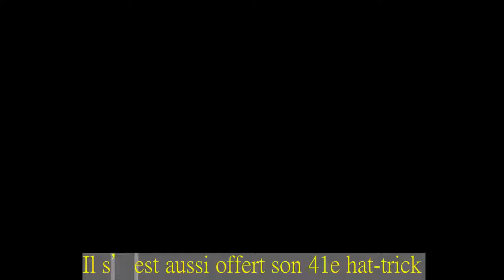les statistiques exceptionnelles de Lionel Messi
Dimanche soir, le FC Barcelone s’est officiellement adjugé du titre de champion d’Espagne, le 25e de son histoire.Et une fois encore, Lionel Messi a fait la différence, s’offrant un triplé sur la pelouse de Riazor pour sortir les siens du piège galicien.Il est par exemple repassé devant Salah au classement des meilleurs buteurs en championnat, avec 32 réalisations pour 31 pour l’Egyptien, avec 2 journées de plus à disputer pour la Pulga.Mais il n’y a pas qu’hier que La Pulga a fait parler la poudre, loin de là.Si les Catalans, toujours invaincus en Liga, ont décroché le titre national, c’est en bonne partie grâce à l’Argentin.Même la presse madrilène a rendu hommage, à l’image de ce « Ta Liga » en une de Marca.Combien de fois l’Argentin a débloqué des situations compliquées permettant aux siens de prendre de précieux points.On pense forcément à cette victoire (1-0) face à l’Atlético début mars, où il a inscrit le seul et unique but de la rencontre, ou ce but décisif qui a mis les siens en très bon chemin vers le titre contre Alavés (2-1) en janvier.Et comme à son habitude, le joueur de l’Albiceleste a fait tomber un nouveau record.L’Argentin est par exemple devenu le premier joueur à inscrire au moins 30 buts sur 7 saisons différentes de Liga ! Hier soir, il a ainsi atteint la barre des 550 buts sous la tunique bleu et grenat, et ce, en seulement 634 apparitions.Il s’est aussi offert son 41e hat-trick.Le quotidien Sport va même encore plus loin, évoquant 1 000 buts en carrière pour Messi !  Le média catalan évoque ainsi 234 buts du natif de Rosario avec les équipes de jeunes Newell’s, ainsi que 105 buts chez les jeunes du FC Barcelone.Il faut donc additionner les 34 buts inscrits en amical avec le Barça, 61 avec l’équipe A de la sélection argentine et 16 avec les jeunes de l’Albiceleste.Et ce n’est clairement pas terminé.La Copa del Rey et la Liga en poche, on attend maintenant de l’Argentin qu’il réédite ses prestations au Mondial russe.